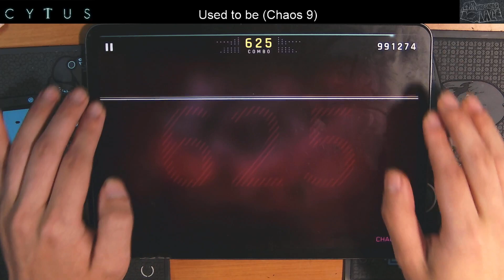【Cytus II】 Used to be (Chaos 9) MM TP100!!【選曲】Cytus2